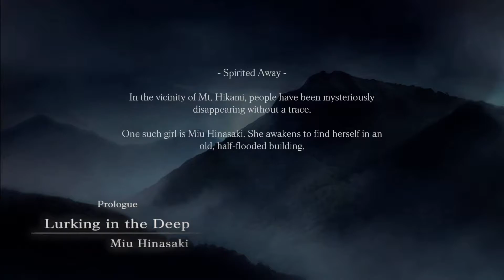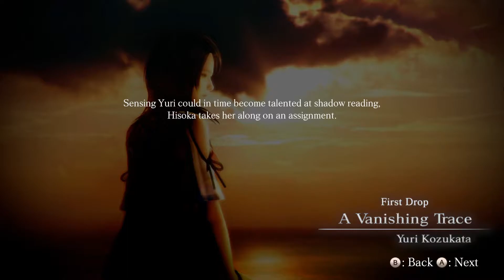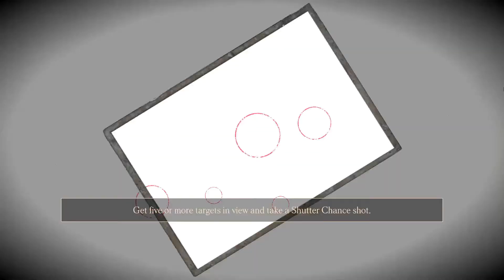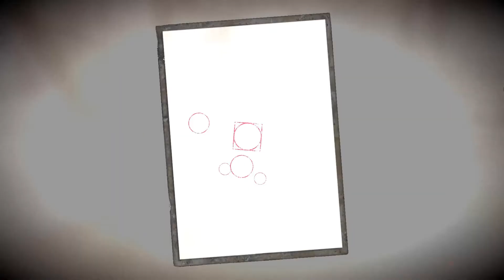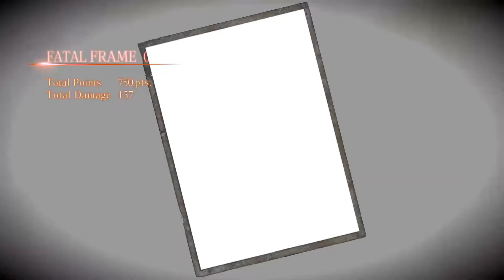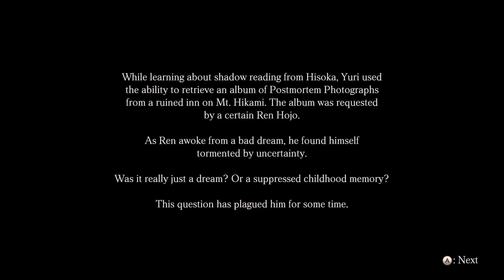Yuk Main - Fatal Frame 5 : Maiden of Black Water Gameplay Walkhthrough #1 (Commentary)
dan apa bila ada game yang ingin saya mainkan, maka silahkan tulis di kolom komentar